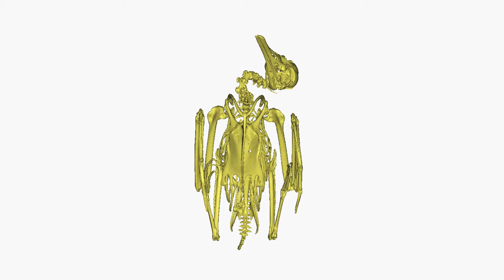Manx Shearwater CT scan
CT scan of an adult Manx Shearwater; reconstructed in 3D